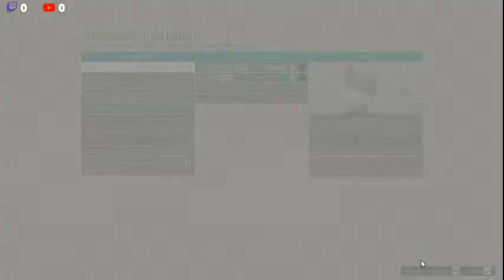braquage avec un pote gta online